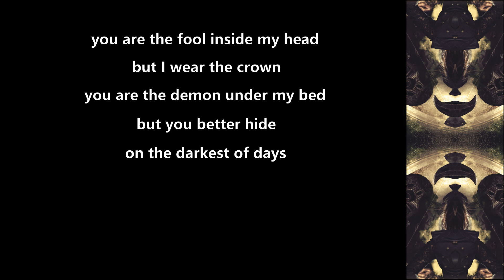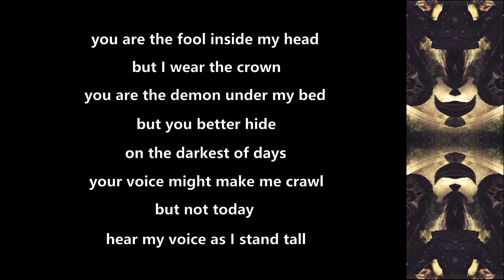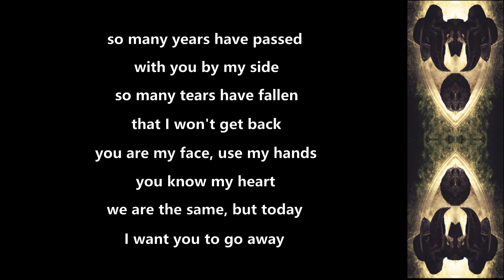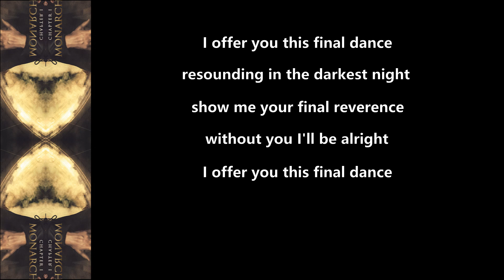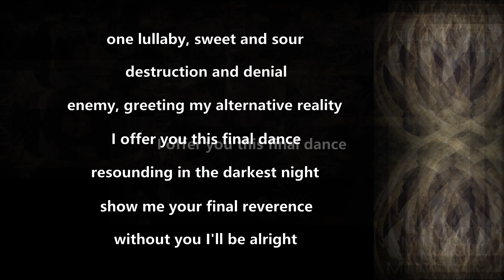Ad Infinitum - Maleficent - 2020 - Lyric Video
Made this Lyric Video for ''Maleficent'' from the album ''Chapter I: Monarchy'' (2020)!!

Ad Infinitum Official Youtube: @AdInfinitumOfficial